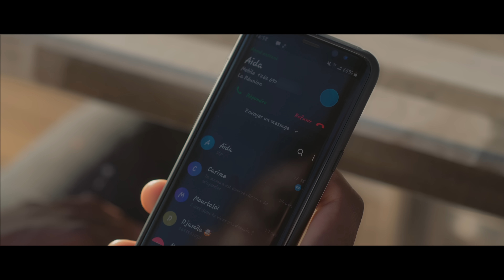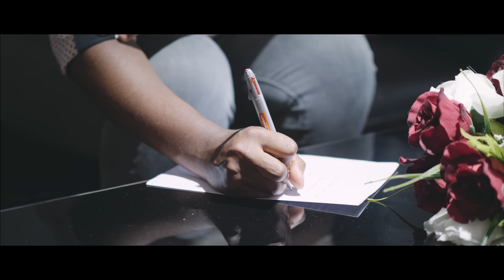Siou " Allô " CLIP OFFICIEL 4K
Bonjours je vous présente la 2ieme partie de "mon choix" bon visionnage a tous ... :)
si vous voulez une 3ieme partie liker, partager et commenter vos avis nous intéresse
RÉALISATION : Ahmedchek Kiladati (MDC EMPIRE)
Snap Artiste : Srisiki
Snap du Réalisateur : Shaik_mdc